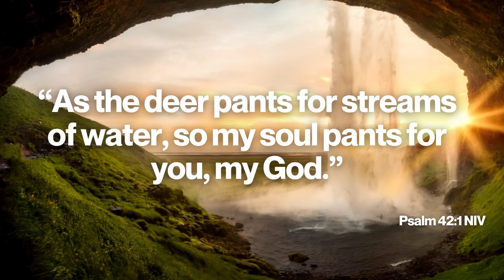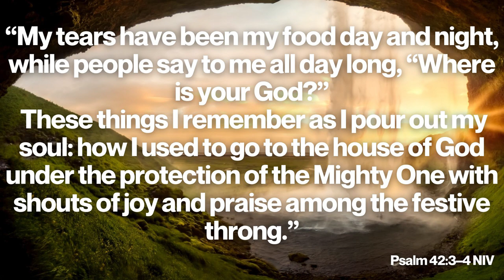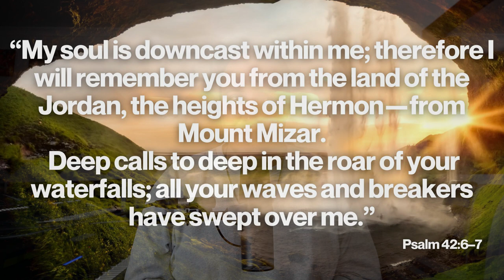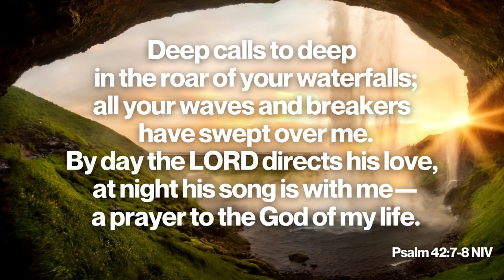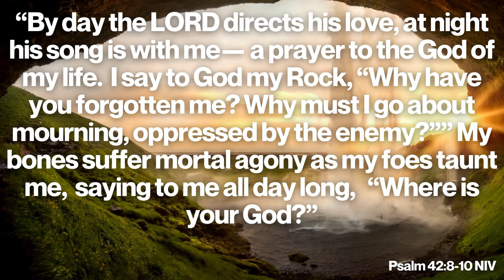ENCOUNTER - Deep Calls to Deep (Psalm 42 worship)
Sing and pray with me through Psalm 42, on this week's ENCOUNTER. Join me every Sunday for a time of prayer and praise here.